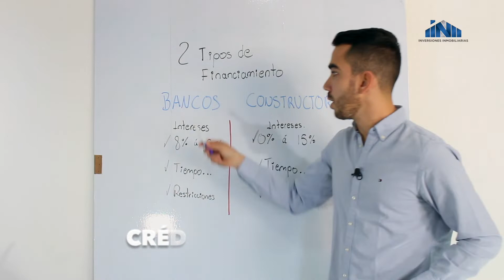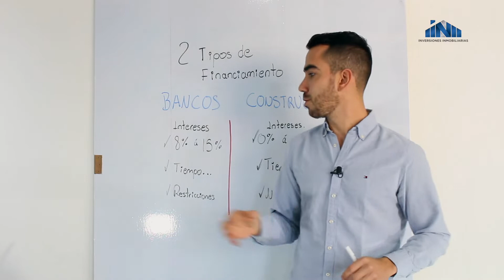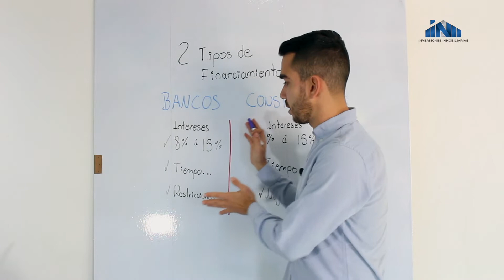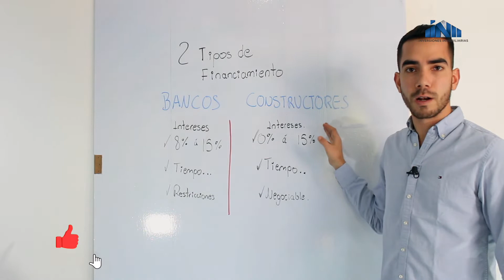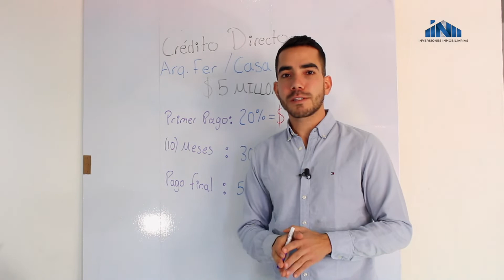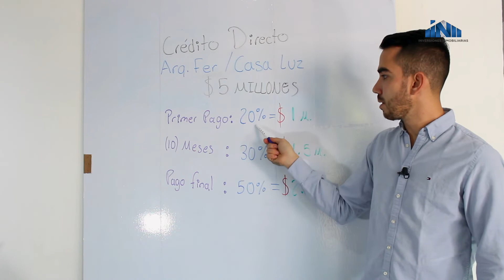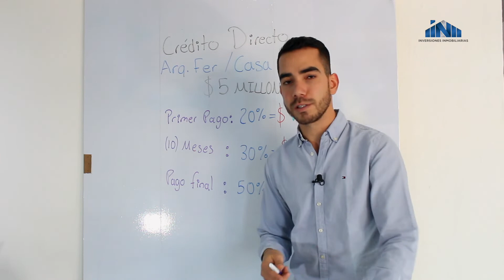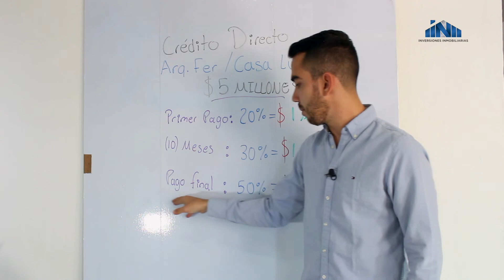¿Cómo se obtiene un crédito directo con los constructores? || Financiamiento Inmobiliario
¿Te interesa conoces a fondo como obtener tu crédito?, ¡Contáctanos!

0:00 - Intro
0:24 - Procesos Financieros
01:37 - Crédito con bancos
03:39 - Crédito con constructores
06:06 - Ejemplo crédito con constructores
11:17 - Despedida

¡SIGUENOS PARA MÁS INFORMACIÓN SOBRE EL MUNDO INMOBILIARIO!